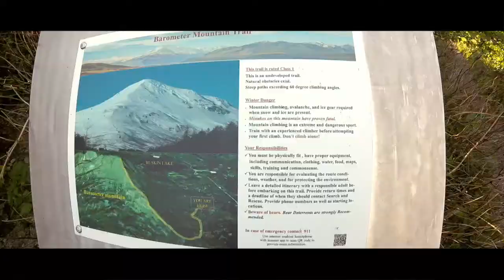Barometer Mountain • Kodiak, Alaska